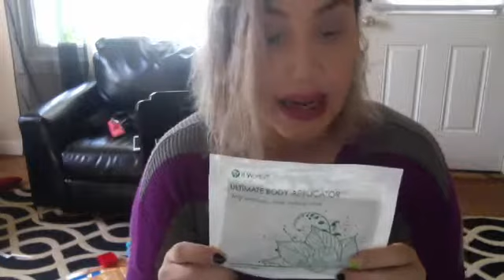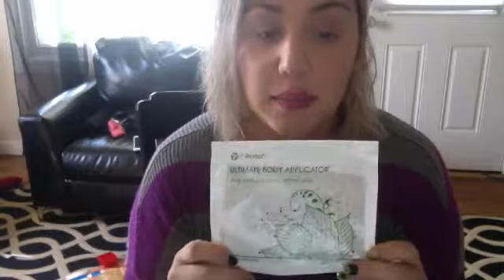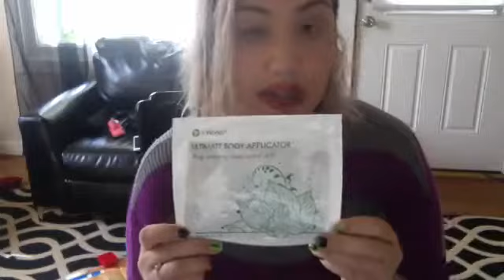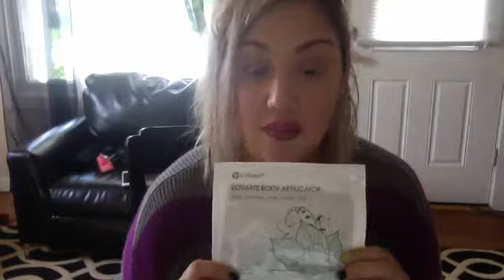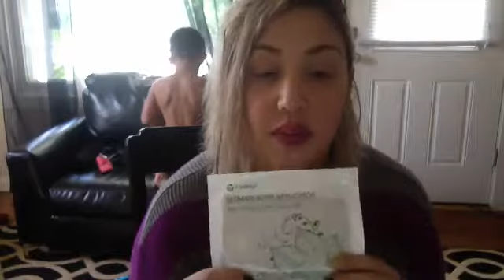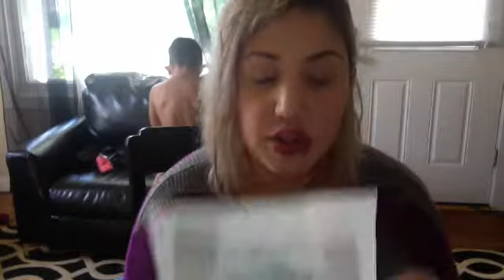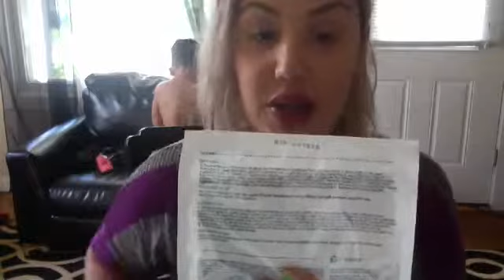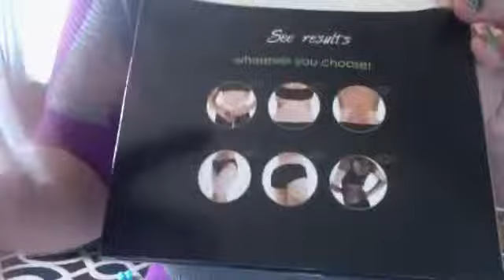it works wrap:)